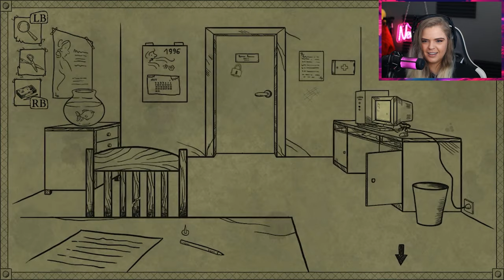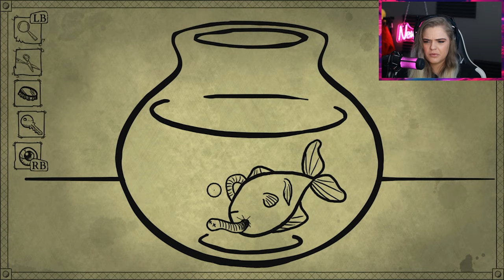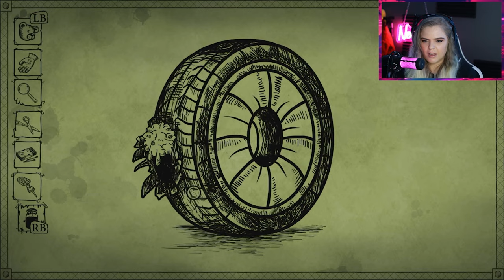Bad Dream: Coma is pleasantly DISTURBING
Hey everyone and welcome to my newer series where we explore Game Pass games on Wednesdays! Though this one is quite special seeing as it's not exclusive to Game Pass, it was actually a game that was on sale and looked incredibly unique! So I just had to try it.

I didn't know much about this game prior to playing it similarly to the others, but this game is a point and click decision making game with 3 alternative endings! A good ending, a bad ending, and a neutral ending. Currently it's taking all the willpower I have not to go the bad route because this game makes the bad ending a very linear and easy ending to get.

Timecodes:
0:00 Video Intro
2:14 Chapter 1: Bridge
15:23 Chapter 2: Hospital
36:11 Chapter 3: Graveyard
51:36 Chapter 4: Forest
1:04:05 Video Outro